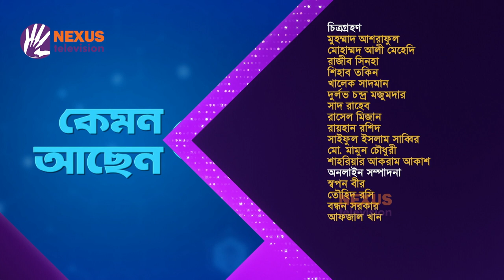হৃদয়ের ডাক্তারের সাথে নায়কের ঈদ আড্ডা ।। কেমন আছেন ।। Nexus Television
হৃদয়ের ডাক্তারের সাথে নায়কের ঈদ আড্ডা

ডা. তানজিয়া খানম তম্পা এর সঞ্চালনায় আজকের অতিথি
অতিথি:
 জিয়াউল রোশান
অভিনেতা ও মডেল
ও
 ডা. আশরাফ-উর-রহমান
হৃদরোগ ও মেডিসিন বিশেষজ্ঞ, জাতীয় হৃদরোগ ইনস্টিটিউট ও হাসপাতাল

নেক্সাস টেলিভিশনের ঈদের বিশেষ স্বাস্থ্য বিষয়ক অনুষ্ঠান "কেমন আছেন"